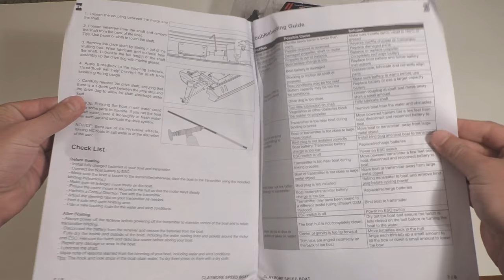Volantex CLAYMORE V795-2 2.4GHz, 2Ch, Mini RC Boat with water-cooling system (RTR)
Volantex CLAYMORE 2.4G Brushed RC Racing Boat V795-2

Brand: Volantex
Type: V795-2 Racing Boat
Material: ABS Hull
Frequence: 2.4G
Battery: 4xAA (not included)
Motor: 180 Brushed
ESC: 2 in 1 intergrated

About battery:
Type: li-ion
Cell: 2S
Voltage: 7.4V
Capacity: 360mAh
Run time: 10mins
Charging time: 2hours

Speed:27km/h
Servo: 9g waterproof
Boat Length: 190mm
Boat Width: 98mm
Boat Weight: 210g

Package included:
1× RC Boat
1× Transmitter
1× 7.4V battery Li-ion
1× USB cable
1× Manual
1x Spare propeller
1x Hex wrench

1. Zane Oliver - Monologue [Epic Emotional Music]

Also you can choose other RC products:
Helicopters:
(All links checked 24 May 2016)